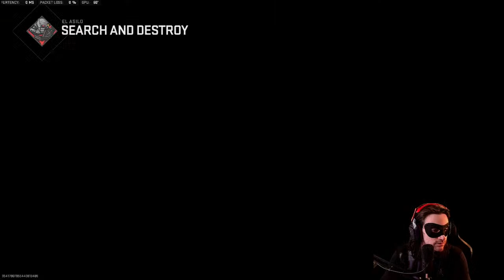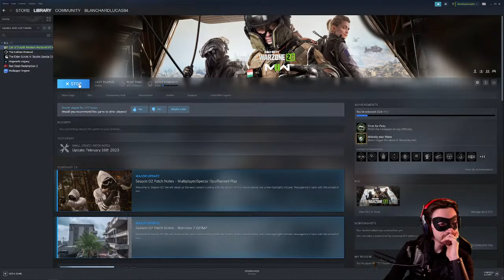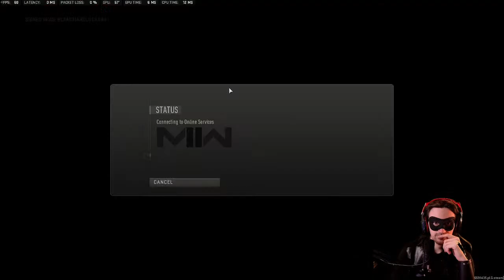Knight Cowl Gaming Experience